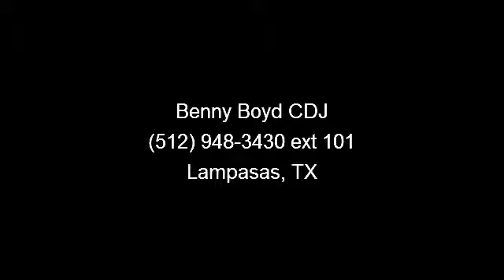2012 Chevrolet Cruze - Benny Boyd CDJ - Lampasas, TX 76550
This Chevy Cruze is an One Owner in great condition. Tint. Power Windows and Locks. Steering Wheel Controls. Smooth Automatic Transmission.